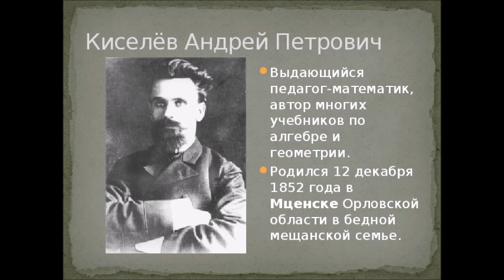С. Хреновое, Новоусманский район, история села, съёмка 27.05.2020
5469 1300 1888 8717